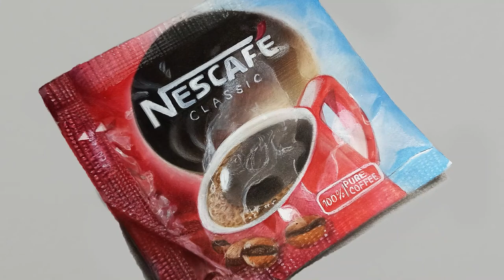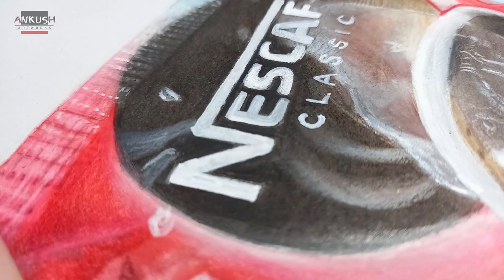Realistic Drawing of Coffee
I make regular games and suggestion on my Instagram story where you can take part and enjoy your opinion in my videos. I hope you guys like it.